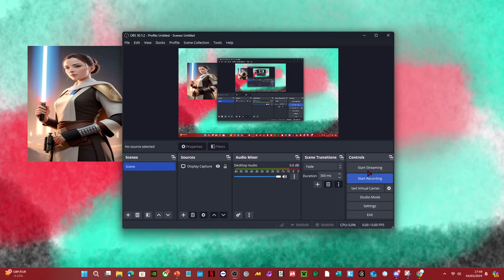STAR WARS Stickman™ May The Forth be with you!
Stand Against the  DARK MAGIC WITH LIGHT MAGIC be a true  AE  STAR!™
Star Wars™ Is a Trademark Of Lucasfilm LTD.